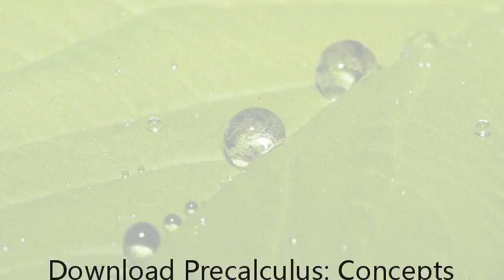Download Precalculus: Concepts Through Functions, A Unit Circle Approach to Trigonometry (3rd Ed PDF